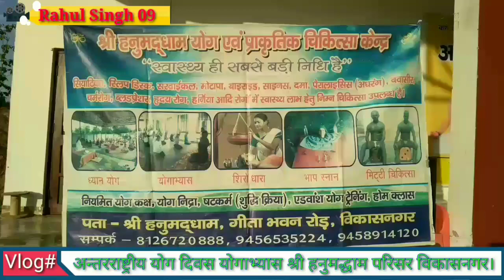अन्तरराष्ट्रीय योग दिवस योगाभ्यास शिविर श्री हनुमद्धाम विकासनगर।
आज आठवें अंतरराष्ट्रीय योग दिवस के मौके पर पछवादून क्षेत्र में कई जगह योग कार्यक्रम आयोजित किये गए। युवाओं एवं स्थानीय लोगों ने योग में प्रतिभाग किया। इस दौरान संचालित योग कार्यक्रमों में विभिन्न योगाचार्यो ने शामिल प्रतिभागियों को योगाभ्यास कराया। विकासनगर के श्री हनुमद्धाम मंदिर में अंतरराष्ट्रीय योग दिवस के अवसर पर संयुक्त संगठनो के बैनर तले भव्य योग शिविर का आयोजन किया गया, शिविर में सैकड़ो लोग शामिल हुए। इसके अलावा काफी संख्या में लोगो ने मीडिया के विभिन्न साधनों के माध्यम से योग का ऑनलाइन अभ्यास किया। इस अवसर पर अभ्यास कर रहे लाला बलबीर ग्रोवर ने योग के महत्व के विषय में कहा कि शरीर को फिट रखने के लिए योग का अभ्यास किया जाना अति आवश्यक है। साथ सभी से प्रतिदिन योग करने की अपील की है। योग गुरु राजेश राठौर ने बताया कि आज के व्यस्त जीवन में योग आवश्यक है। इससे हमारे शरीर की प्रतिरोधक क्षमता बढ़ती है।